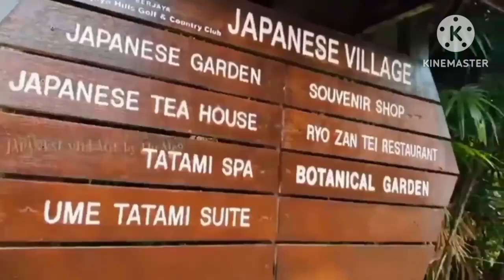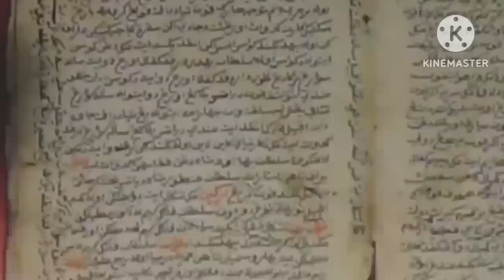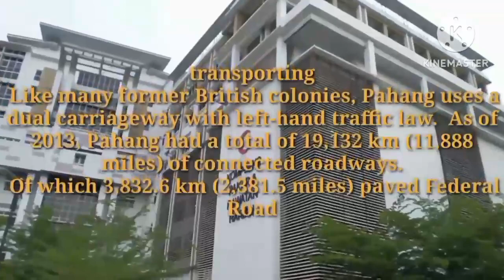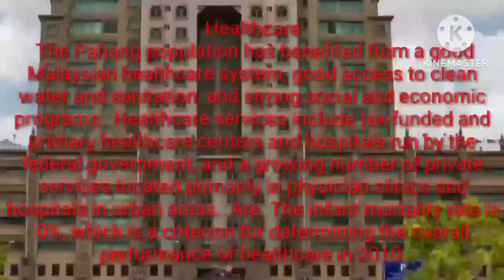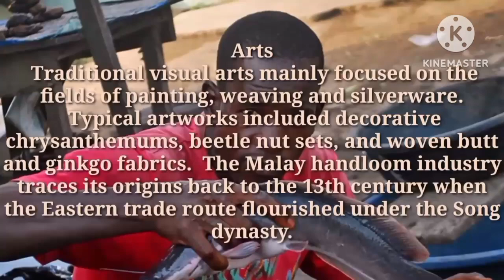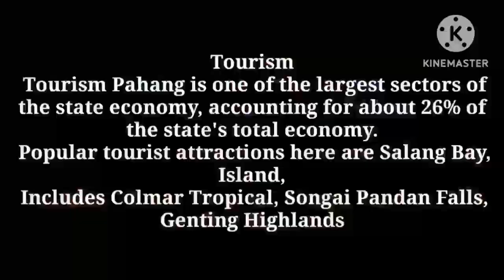Travel to PAHANG | Full Documentary and History About PAHANG In Urdu & Hindi | top 1 Desi program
Hello friends welcome  to our trip to PAHANG and we discus PAHANG tourism and also share PAHANG vlog in this video we are moving to PAHANG and see living in PAHANG we visit PAHANG for information and share our experience PAHANG in this video you should know is PAHANG safe in PAHANG vlogs different peoples share different facts but this video is amazing and we want to inform you PAHANG life and share December in PAHANG you should also get information about PAHANG women and PAHANG night life we are visiting PAHANG for fun today we are walking in PAHANG and share PAHANG road trip

       Facts About PAHANG

ˍˍˍˍˍˍˍˍˍˍˍˍˍˍˍˍˍˍˍˍˍˍˍˍˍˍˍˍˍˍˍˍˍˍˍˍˍˍˍˍˍˍˍˍˍˍˍˍˍˍˍˍˍˍˍˍˍˍˍˍˍˍˍˍˍˍˍˍˍˍˍˍˍˍˍˍˍˍˍˍˍˍˍˍˍˍˍˍˍˍˍˍˍˍˍˍ

ˍˍˍˍˍˍˍˍˍˍˍˍˍˍˍˍˍˍˍˍˍˍˍˍˍˍˍˍˍˍˍˍˍˍˍˍˍˍˍˍˍˍˍˍˍˍˍˍˍˍˍˍˍˍˍˍˍˍˍˍˍˍˍˍˍˍˍˍˍˍˍˍˍˍˍˍˍˍˍˍˍˍˍˍˍˍˍˍˍˍˍˍˍˍˍˍ